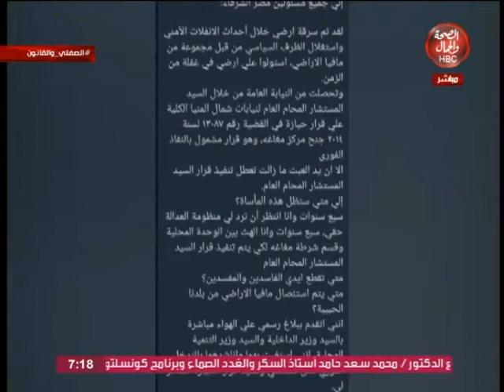الصفتي والقانون | قصة أغرب قضية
تقديم | مصطفي الصفتي
وفي ضيافته | وليد فكري

قناة_الصحة_والجمال# برامجنا